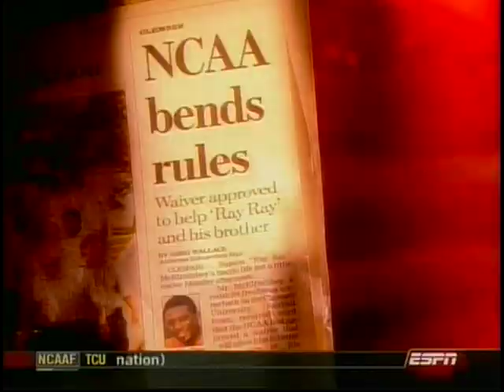2006 - Ray Ray Mcelrathbey (WYFF)